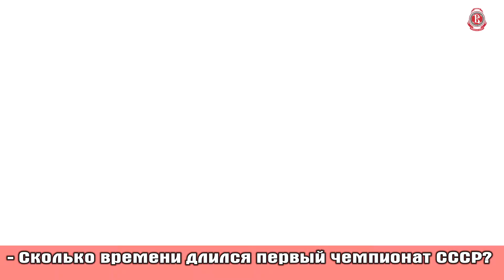Опрос болельщиков. 71 год со дня рождения хоккея у нас в стране